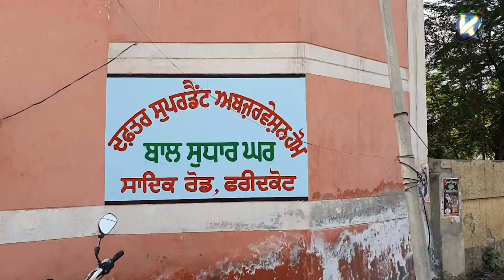ਫਰੀਦਕੋਟ ਵਿੱਚ ਬਾਲ ਸੁਧਾਰ ਘਰ ਵਿੱਚੋ 2 ਬਾਲ ਕੈਦੀ ਕੰਧ ਟੱਪ ਕੇ ਹੋਏ ਫਰਾਰ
About Channel:

We are the UK’s latest and most exciting new Television Channel bursting with a range of Cultural, Educational and entertaining Programmes for all types of Audiences, and pride ourselves in being independent, impartial and honest. We aim to deliver only the best in programming using the latest broadcast technology. Our aims and services include:

- Diverse and Quality Programmes
- Promote Heritage and Positive Lifestyles
- Support all Community Events